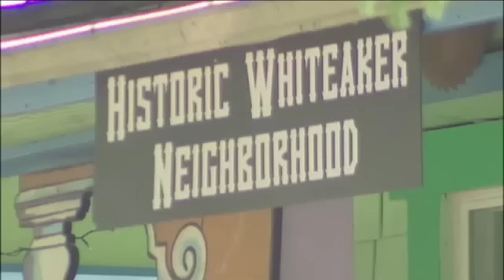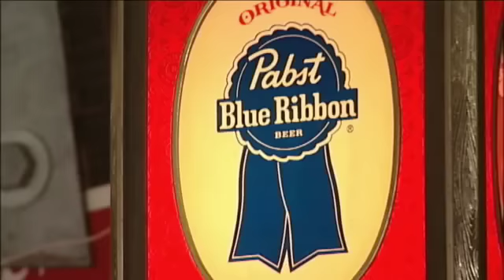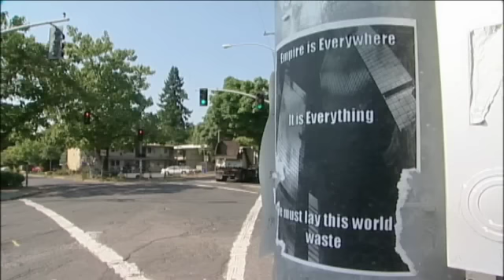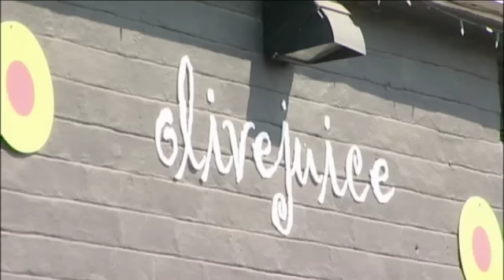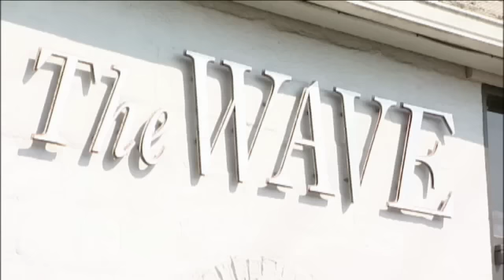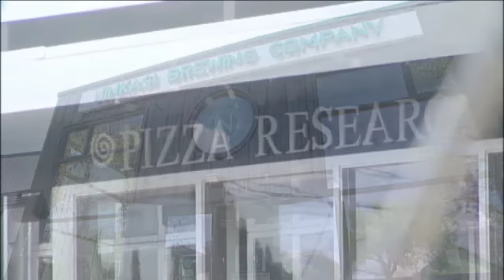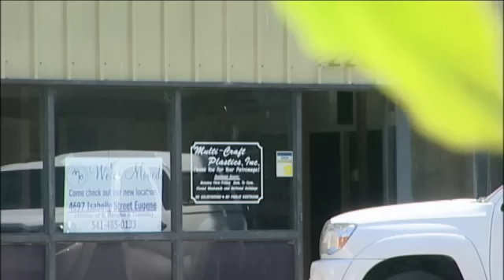The Whit: Times They Are A Changin'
The Whiteaker neighborhood has a completely different look to it compared to most neighborhoods in Oregon. That uniqueness has always been a point of pride for residents. But some wonder if changes are sucking some of the neighborhood's flavor.